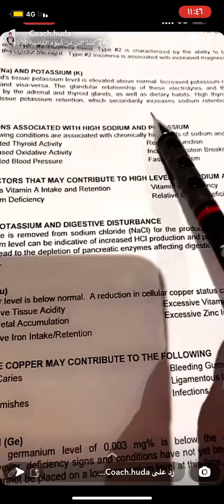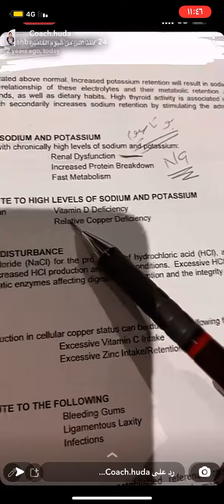اسباب الفسل الكلوي/كوتش هدى